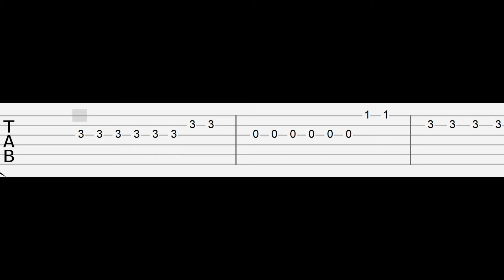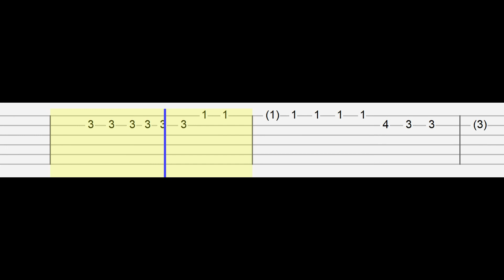sanah - najlepszy dzien w moim zyciu (Easy Guitar Tabs Tutorial)